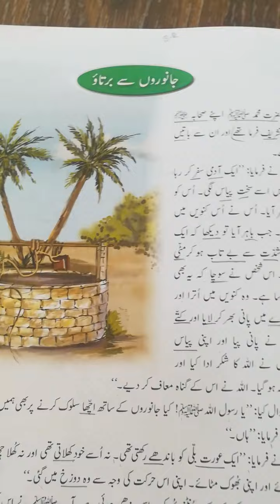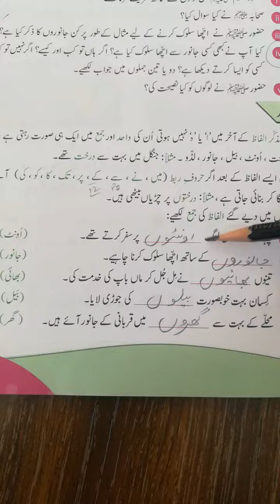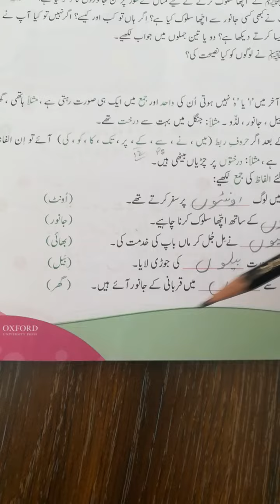Urdu 3 page 14 & 15